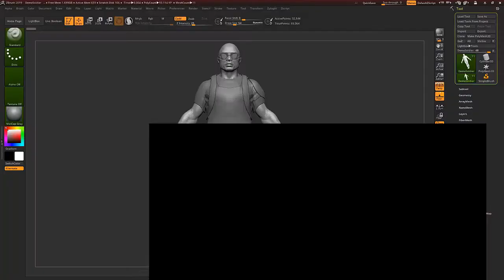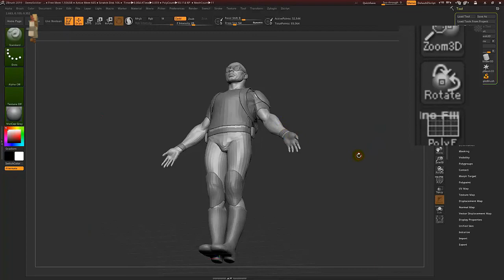สอนzbrush 100 ฟังชั่น พื้นฐาน โปรแกรม Zbrush ►27/100 Right Box- Rotate